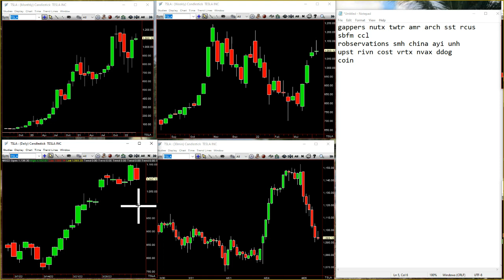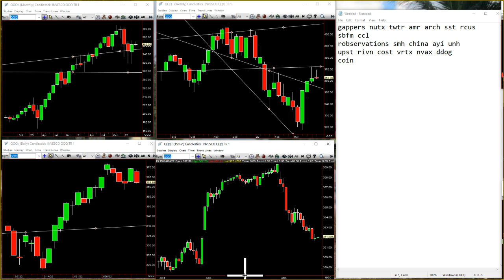The Strat Time Report April 5th 2022